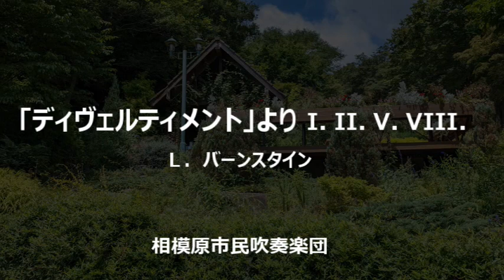「ディヴェルティメント」 より I II V VIII Ｌ．バーンスタイン（相模原市民吹奏楽団）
相模原市民吹奏楽団　指揮：安保國重　1992年吹奏楽コンクール関東大会